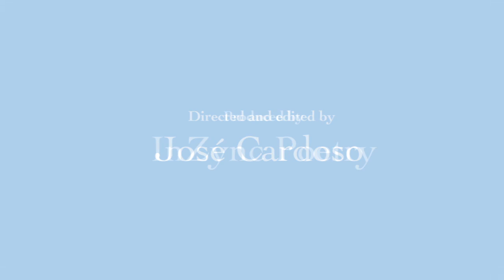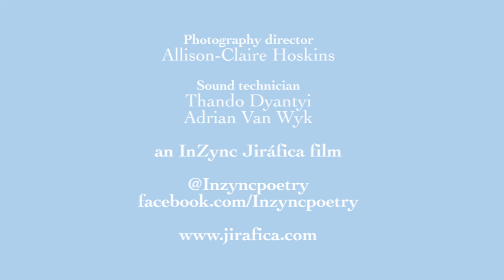Koleka Putuma- Water (Official Video)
Official video for Koleka Putuma's poem "Water".

Poem and Performance: Koleka Putuma (@kolekaputuma)

Directed by José Cardoso. (@jirafica)

Produced by: Adrian "DIFF" Van Wyk (@adrian_diff_van_wyk)

Assistant Director: Allison Claire Hoskins (@allison_st.claire_hoskins)

Executive Produced by InZync Poetry (@InZync_Poetry)

Water is the first release from the  Interverse EP
Follow the link for more sounds.